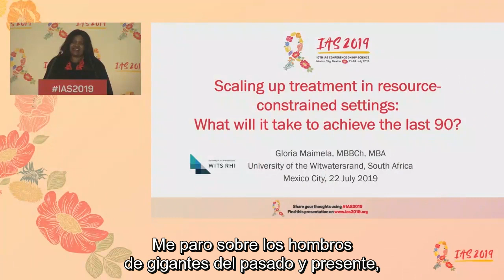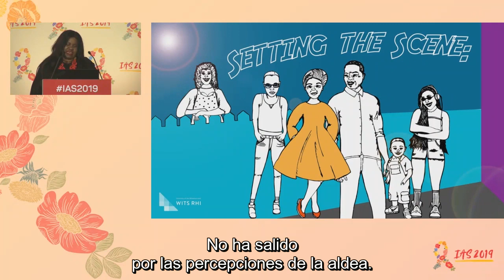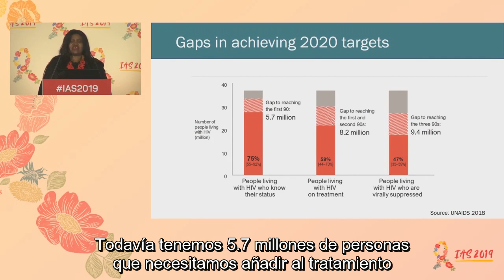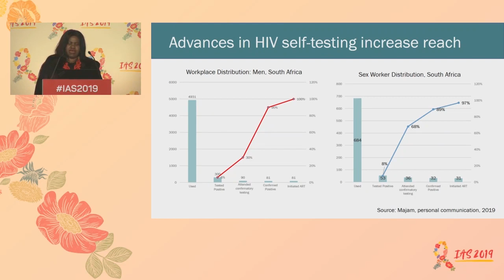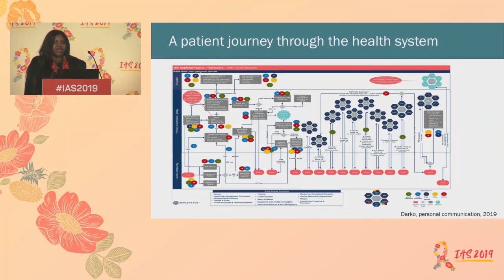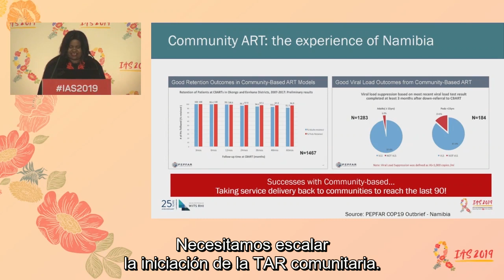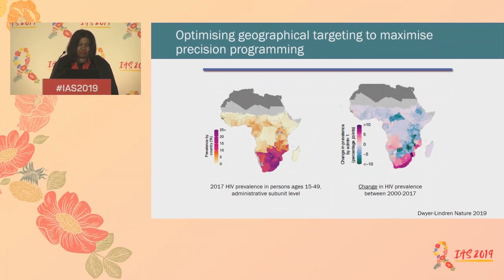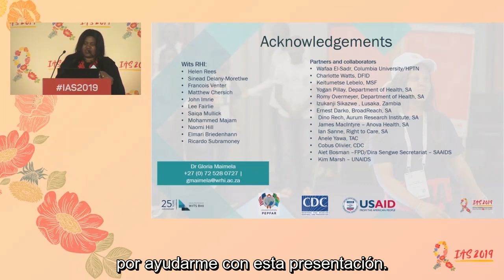Ampliando el tratamiento en entornos con recursos limitados